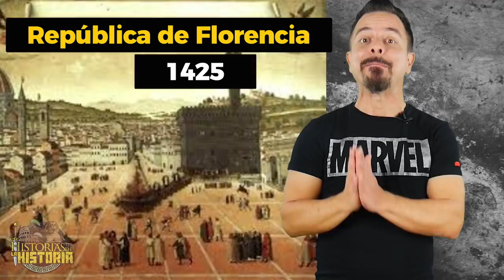⛪ ¿Sabías que en la EDAD MEDIA había que PAGAR para SER MONJA?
Hoy, hablaremos, de dos temas interesantes de la edad media, la dote, y el pago por ser monja… Dos temas, donde queda claro, que la mujer, poco pintaba en esa época… Y sino, ya veréis...

𝓜𝓾𝓬𝓱𝓪𝓼 𝓰𝓻𝓪𝓬𝓲𝓪𝓼

𝓙𝓙 😘👌